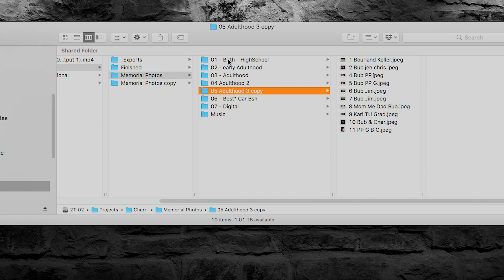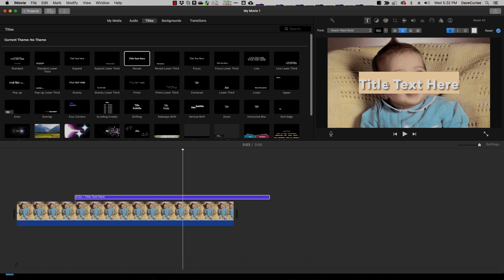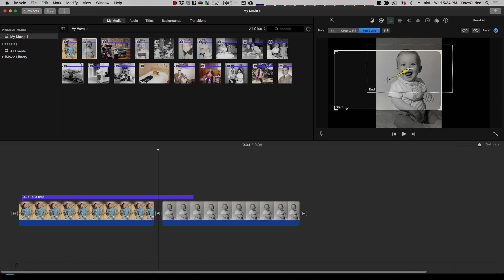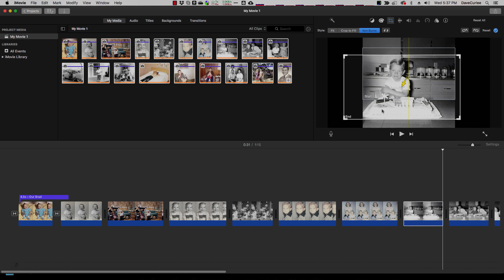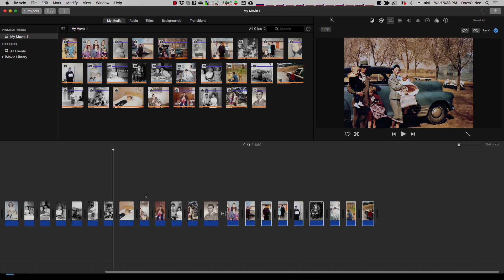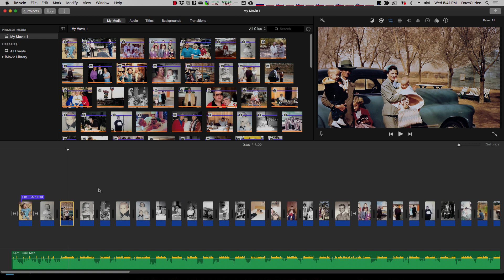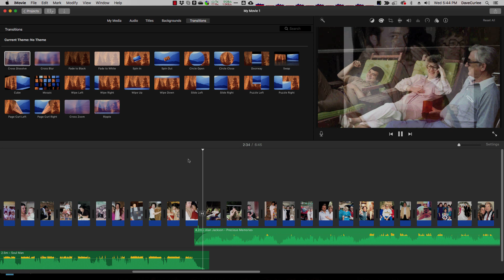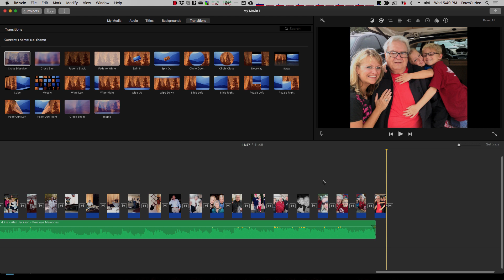How To Make a Video Slideshow Real Quick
"Can you make a slideshow from photos and add music to it?"
I get this question a lot and if you're working in church media, you probably do too.

If you're on a Mac, then your solution is REAL simple.  You may not even know you have it sitting right under your nose...  iMovie.

In this video, I walk you through my quick process for creating a video slideshow with pictures and music.  In this case, it's for a memorial service, but this process works no matter what event you're creating a slide show for.